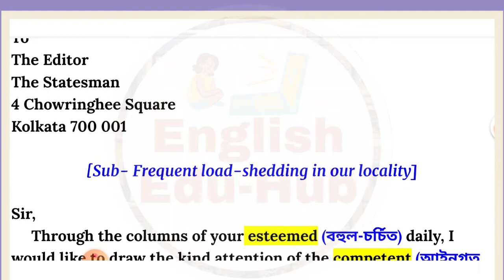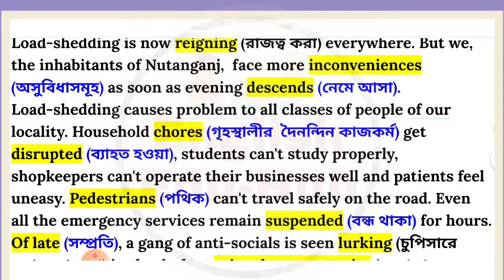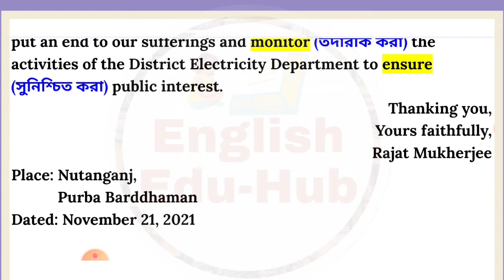Editorial Letter|Frequent Powercut or load-shedding|Descriptive Writing|WBCS|Madhyamik|Vocab booster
Write a letter to the Editor of a newspaper complaining against frequent power cut or load-shedding in your locality.

load-shedding
frequent loadshedding
power cut
frequent power cut
editorial letter
letter to the editor
power failure

Descriptive Exam SSC CGL, CHSL Essay, Letter, Application, Story, Dialogue, Precis Writing, English